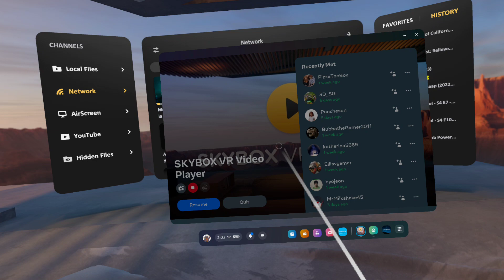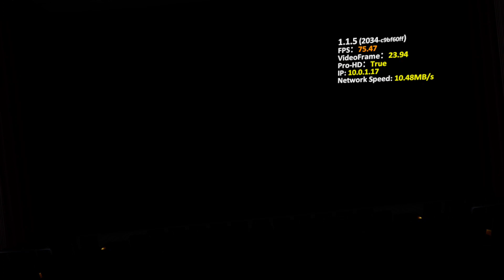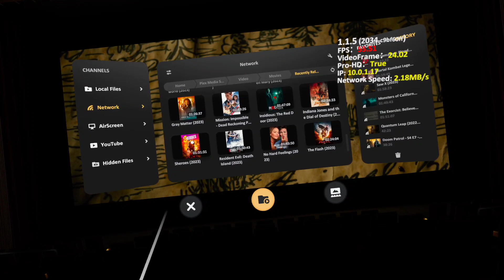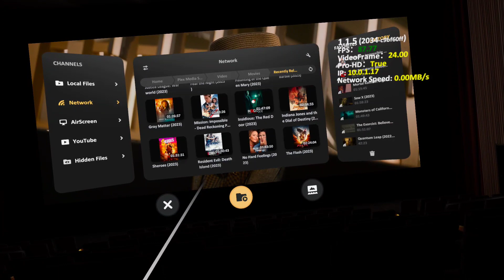Skybox VR Video Player + Plex DLNA Server (Quest Pro Standalone)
SKYBOX supports streaming video from your UPnP/DLNA servers.Browse and play local videos remotely in VR via your home Wi-Fi network.

stream TV shows, movies, and sports. Find great movies to watch and stream all your personal media libraries on every device.